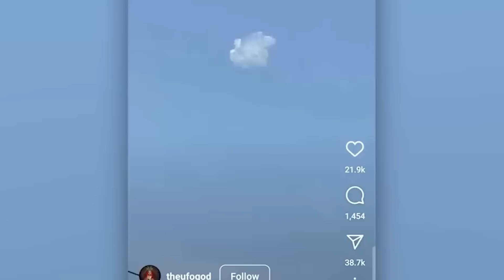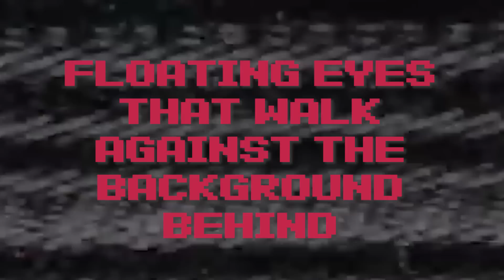Most Terrifying Creatures Ever Caught on Trail Cam (2023)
A host of terrifying creatures are spotted in the woods. A trail camera gets an extreme close up of a chilling non human eye, A ghost saunters through the woodland on all fours and vanishes amongst the trees, these are just a few of the things we’ll look at, so stick to the end.